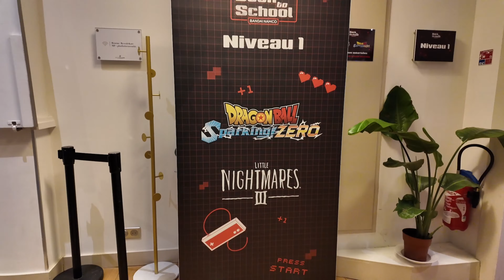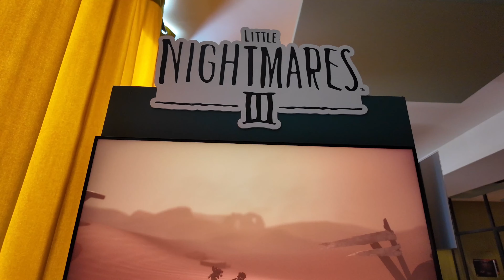Vlog Back to School : ma preview Little Nightmare 3 !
Hello les Kakatos ! Aujourd'hui je t'embarque dans un VLOG BACK TO SCHOOL ! J'ai été conviée par Bandai Namco à tester deux prochaines sorties : les jeux vidéo Dragon Ball : Sparking! Zero et Little Nightmare 3 !

J'ai pu tester la demo Little Nightmare 3 présentée à la dernière Gamescom et je vous livre mon avis ! Développé cette fois par Supermassive Games, on retrouve toute l'immersion et les mécanismes qui font le charme de la licence !

J'ai tenté encore un nouveau format ici : des images captées format vlog + voix off, qu'en pensez-vous les Kakatos ?

Alors, hâte de découvrir Little Nightmare 3 ? Donnez-moi vos avis en commentaire !

Merci encore à Bandai Namco pour leur accueil et pour cette belle opportunité !

☁️ JE PORTE ☁️
Chemise rose H&M

♪ J'ECOUTE ♫
♫ Break On Through - The Doors ♩

Commente " Yespapaaaa " si tu as lu la barre d'info en entier ! ❀